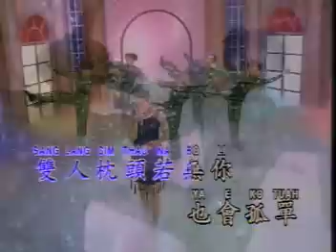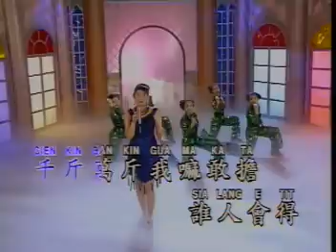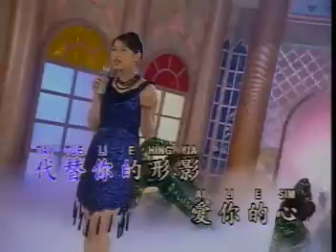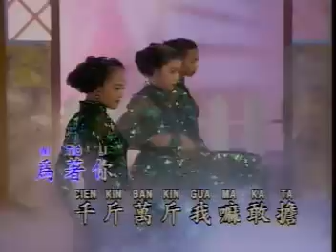Hokkien Song - 雙人枕頭 Sia Lang Cim Thau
Title : 雙人枕頭 Sia Lang Cim Thau
Singer : Unknown
Album : 台湾夜总会歌曲 3 (Night Club Songs Hokkien Vol. 3)
Track : #11